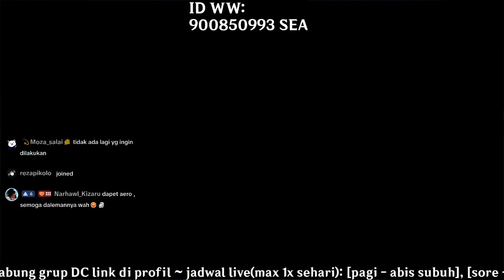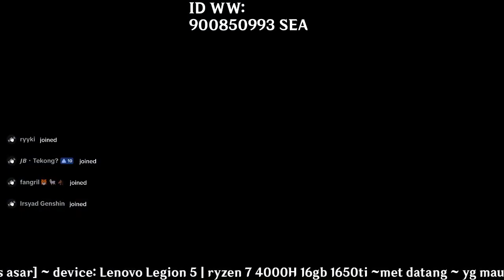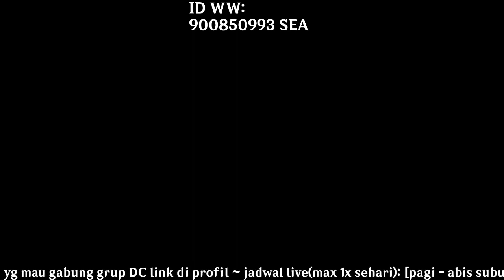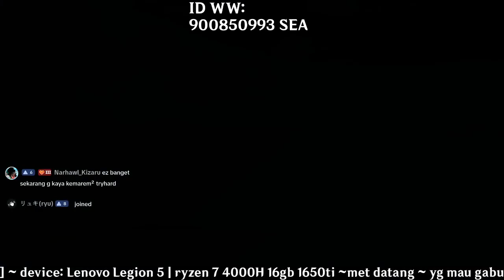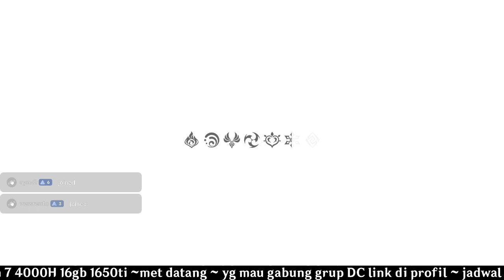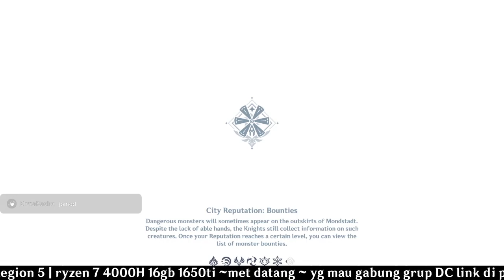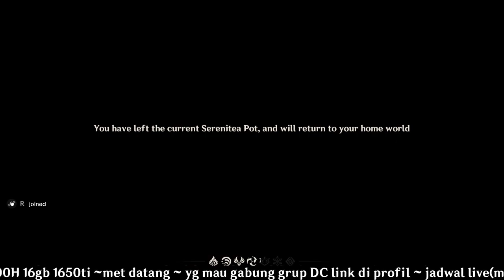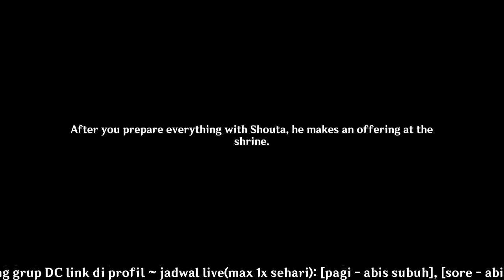WuWa impek #2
*video ini saat live di channel toktok tgl 1*

live di toktok [tsepooh bermacksiad] untuk live rutin...
live di twitch [danzblades] selama event 'twitch stream program' berlangsung...

*hasil live akan di reupload kembali di channel youtube*